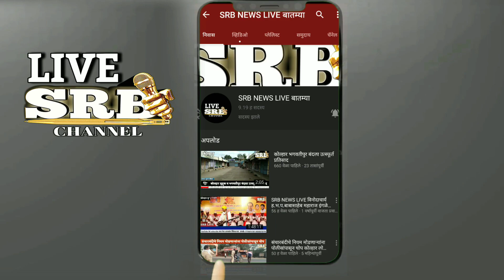उद्या रास्तारोको मराठा एकीकरण समितीच्या वतीने छञपती संभाजीराजेंच्या समर्थनार्थ मंगळवारी रास्तारोको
🛑 *उद्या रास्तारोको*🛑

🛑 *मराठा एकीकरण समितीच्या वतीने छञपती संभाजीराजेंच्या समर्थनार्थ मंगळवारी रास्तारोको*